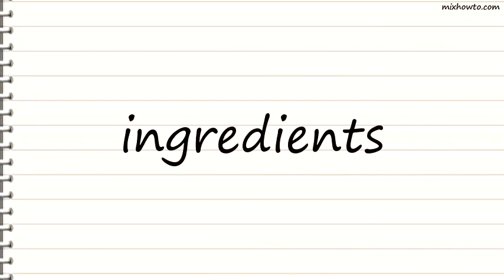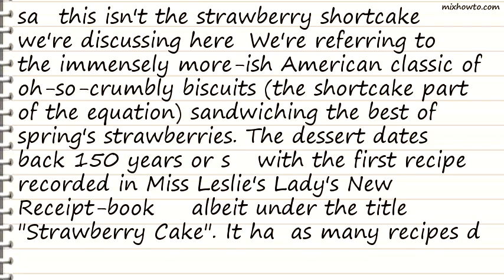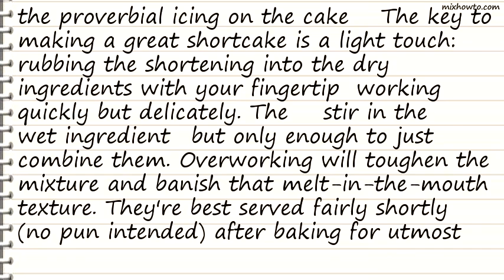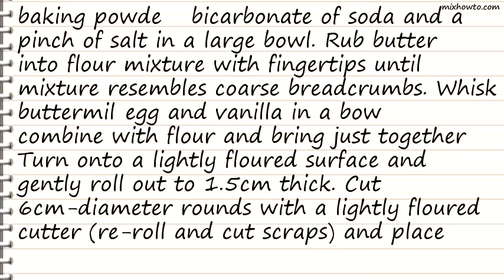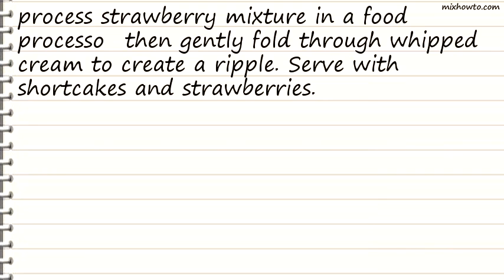Recipe Strawberry shortcake with elderflower cream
INGREDIENTS:
●300 gm (2 cups) plain flour, sieved
●55 gm ( 1/4 cup) caster sugar, plus extra for dusting
●110 gm butter, coarsely chopped
●125 ml ( 1/2 cup) buttermilk
●1 egg, plus
●1 extra yolk
●Scraped seeds of 1 vanilla bean
●300 gm strawberries, hulled and quartered
●100 gm strawberries, hulled and quartered
●2 tbsp caster sugar
●2 tbsp elderflower liqueur
●125 ml ( 1/2 cup) pouring cream, lightly whipped